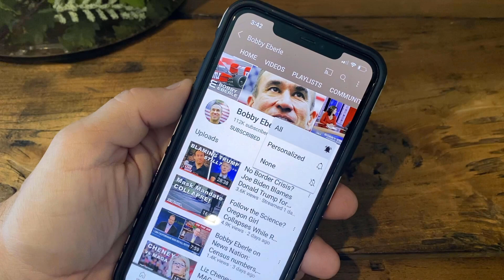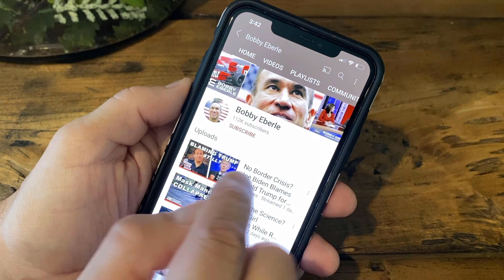Angry Joe Biden Stumbles Through State of the Union | Bobby Eberle Ep. 520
Joe Biden mumbled and stumbled his way through his State of the Union address and showed quite clearly that he is not up to the job.  Biden often drifted into his "angry" voice and provided fact checkers with a wealth of "misstatements."  Can Biden make it another two years?

Biden barely mentioned the border crisis and glossed over the China spy balloon.  He did add, however, that Americans should only need fossil fuels for another ten years.  Go figure.

⏰ Today's Features ⏰
0:34 Biden mumbles, bumbles through State of the Union
3:48 Migrants fleeing NYC over crime, drugs, housing
6:05 Disney under fire for woke reboot
7:50 Harris attempts to defend Biden’s record
10:22 AP issues new rules on “crisis pregnancy centers”

🔧 More Resources 🔧